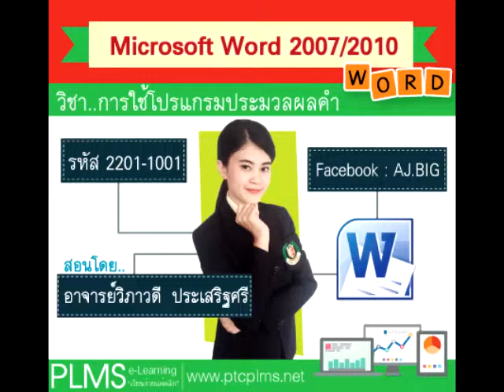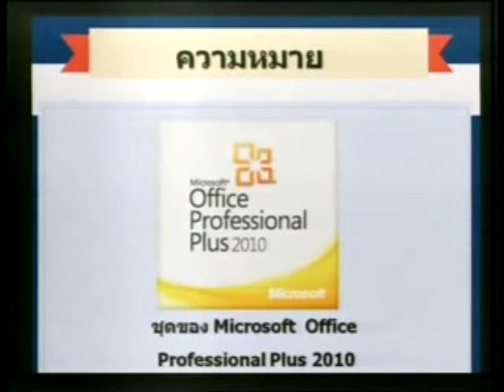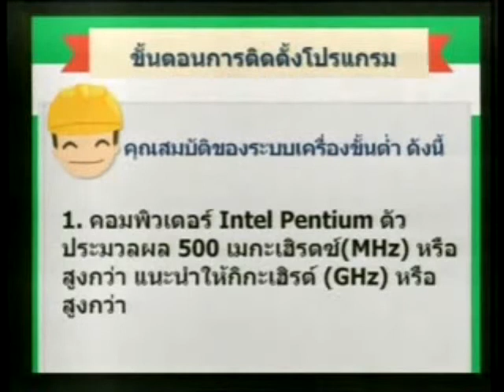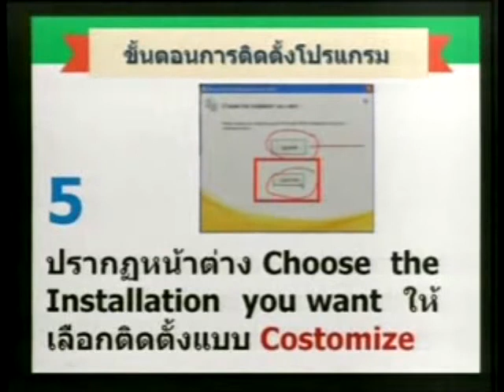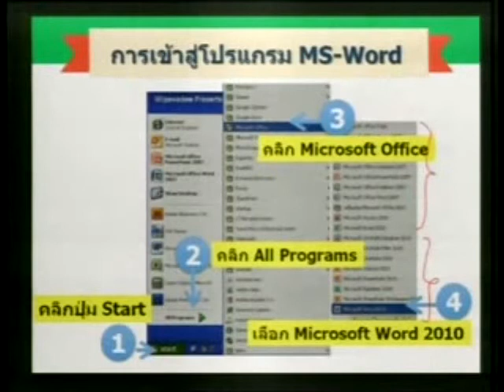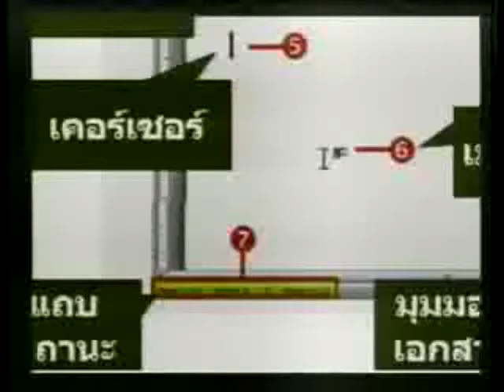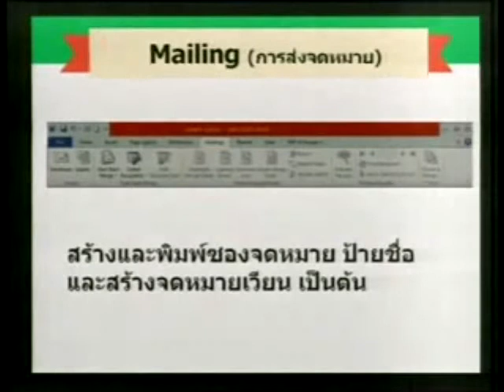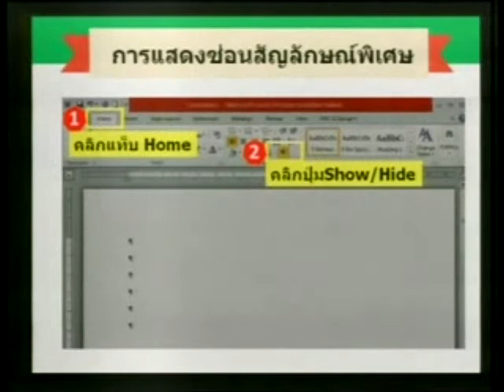วิชาโปรแกรมประมวลผลคำ ประจำวันที่ 5 มิถุนายน 2557